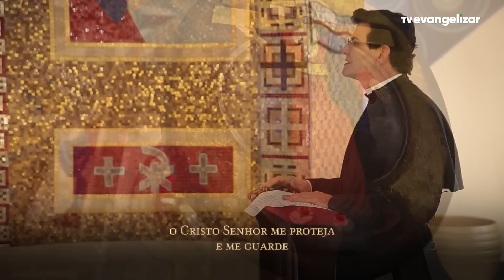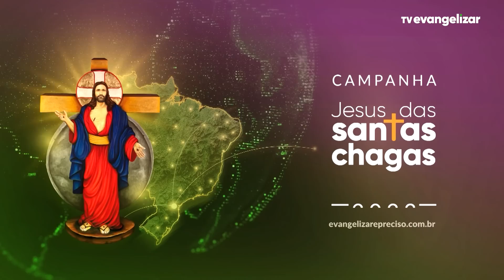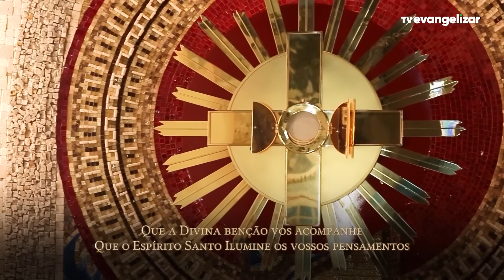4º dia - Novena de Jesus das Santas Chagas | 11/06/23